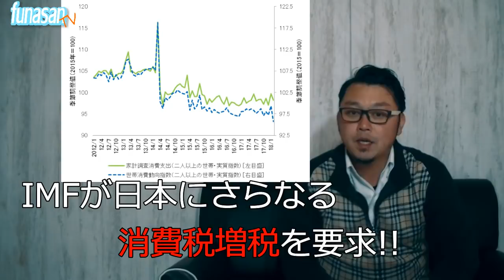【また消費税増税？？】国際通貨基金「IMF」が日本の消費税増税を示唆！？その理論がとんでもない内容だった!!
1.5倍速でのご視聴をオススメします。

また消費税増税!?国際通貨基金【IMF】がまたとんでもないことを！デフレ再突入必須の日本にまたしても大幅増税を提言。でも掘り下げていくと内容がめちゃくちゃだった！

国はわざと国民を貧乏にしてる!?

「日本の借金がーー！！」は真っ赤な嘘!?

株価が上がって景気が良いって言っても、あんまり生活に余裕が無いのは何故？？

テレビや新聞などのメディアで言っている事と、実際に生活をおくっている僕らでは、
言っている事と実感に差を感じませんか？
一人でも多くの人に真実を知ってほしい。
「そんなはずはない！」と思ったその感情が大切です！
その疑いや疑問から、真実とは何かをぜひ知ってほしいのです！

【真実を伝えているオススメメディア】

京都大学教授 藤井聡先生が専門家として、おもしろく教えてくれるチャンネル『satoshi-fujii.com』

現役の政治家や専門家を交えて日本の未来を考える『インターネットTV 超人大陸』

経済から歴史、医療といった多岐にわたって発信するチャンネル『ChGrandStrategy』神谷宗幣が訊く

【要チェックメディア】